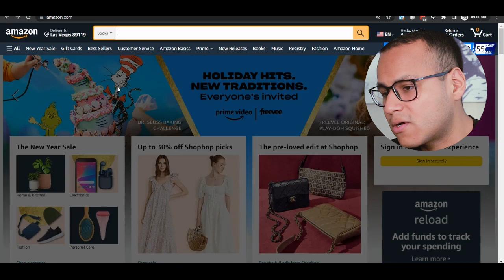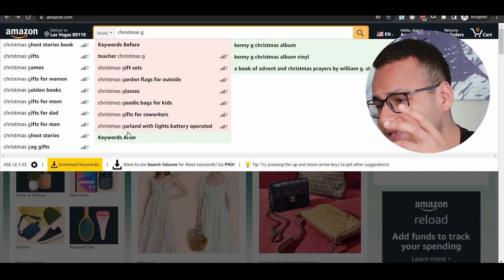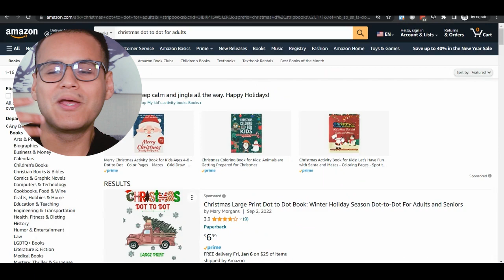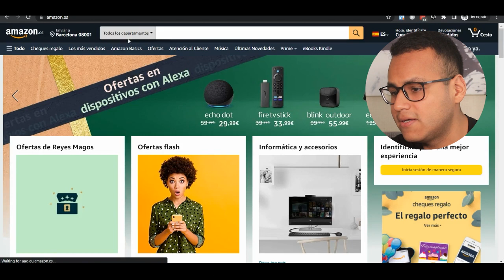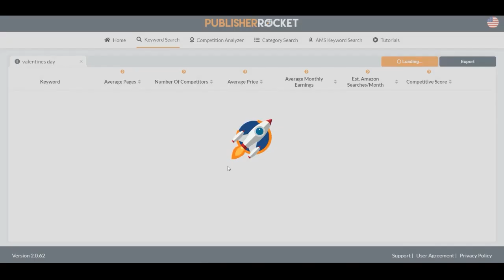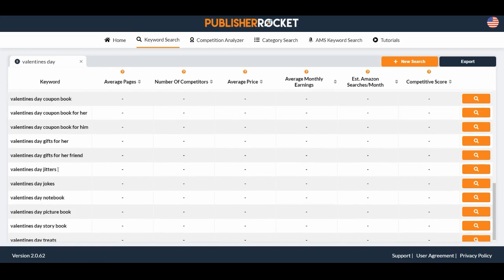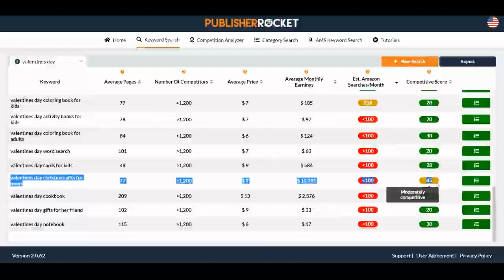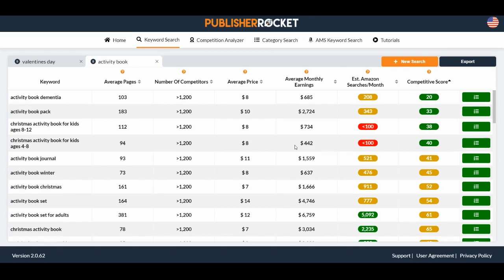Palabras claves ILIMITADAS para libros de bajo contenido (Mi secreto)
Grabaciones de la Asamblea de Autopublicación 100k:
Comunidad GRATUITA Publica con IA 2024